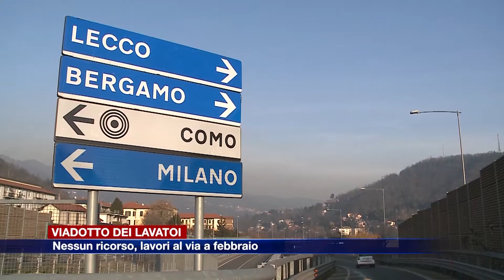Etg - Viadotto dei Lavatoi: nessun ricorso, i lavori possono partire a febbraio